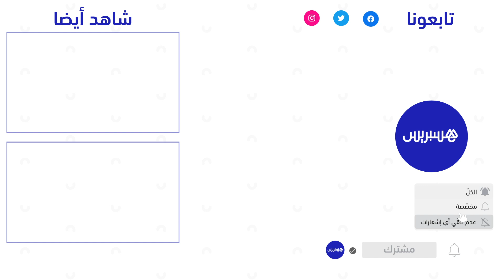بطالبون بحل لتداعيات ترصّد سيارات الأجرة.. سائقو نقل على تطبيق يحتجون أمام مقر الشركة المسيرة